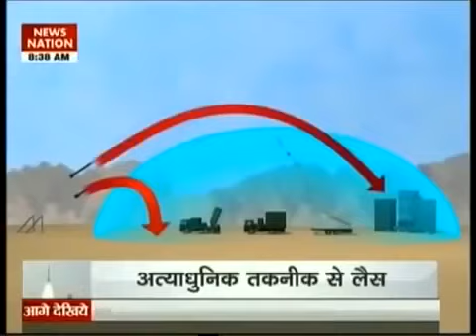India Successfully Tests Supersonic Interceptor Missile Indian Ballistic Missile Defence P